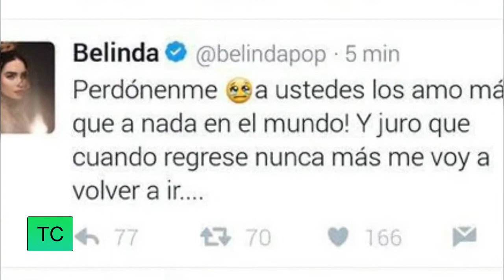Belinda da la cara tras el escándalo que armó, ¡dice que la hackearon